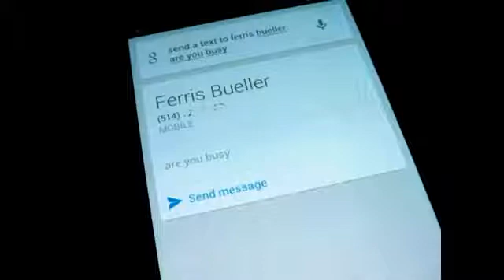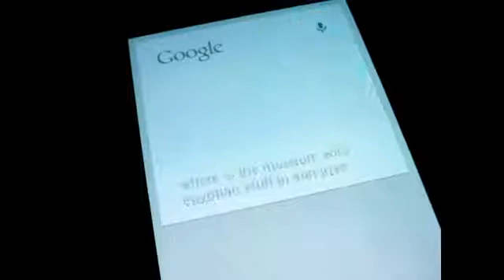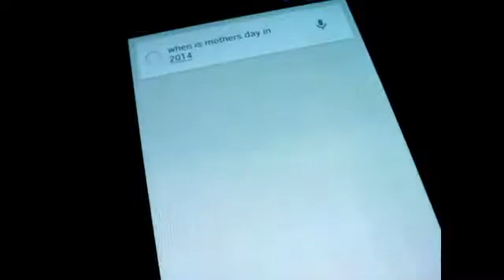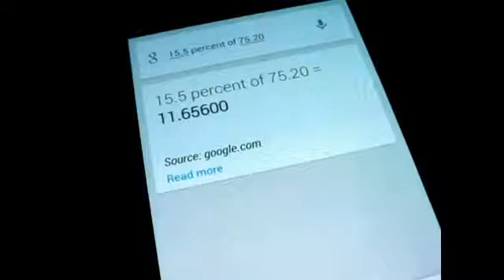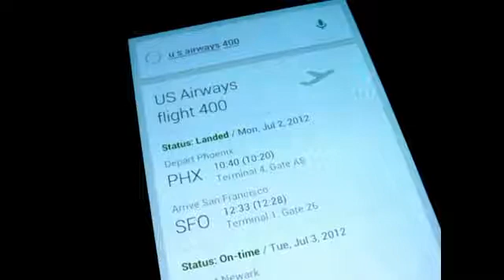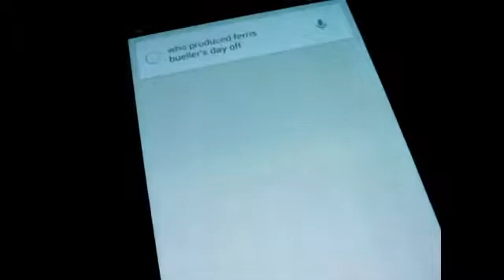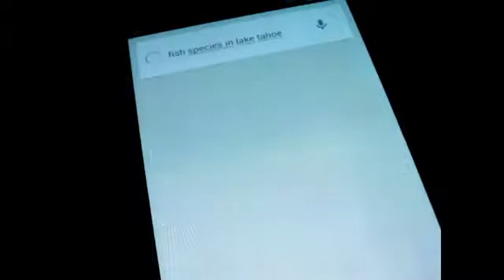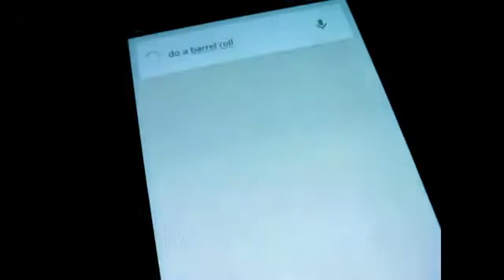Android Jelly Bean 4.1 Voice App Hands on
This video shows How awesome is new Android Jelly Bean 4.1 Voice Application.

A few observations:

1. Google will give you walking or driving directions directly, if you specify it. Asking for transit or biking directions does not work at the moment.

2. Google is able to distinguish how 'long' a bridge is in length vs. how 'long' a movie is in duration. That's assuming the data already exists in the KG.

3. Local search, coupled with auto-correct, is able to properly locate and spell 'Worcester Mass' and 'Wooster College', even though these places are in different states and can be pronounced the same way (or at least, I did).

4. The voice will speak back any answer it finds in the KG; however, Google currently requires that your query somewhat matches the way attributes are labeled in the Graph. For example, asking for the 'height requirement' of Space Mountain works, but asking 'how tall do I have to be for Space Mountain' does not work at the moment, because this particular data is labeled as 'height requirement'.

5. In order for answer cards to work properly, everything on your device (and the Google Now app) must be set to US English. More languages will be available soon.